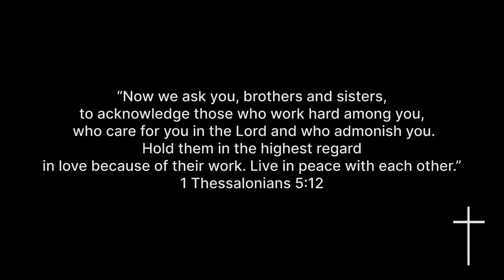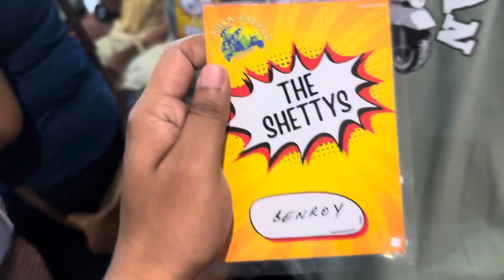Silvassa Day 1 | Family Camp | Dgv Resort Silvassa.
Hello guys my name is Sujan Mandal,
I Started vlogging since 28/AUG/2022,
Im a Dancer, Choreographer,Founder
@THE HOUSE OF DAVID DANCE STUDIO
 and now I am content creator, vlogger from Mumbai, India. I upload my vlog  twice aweek on my Youtube channel either in the morning at 9 am or 5 pm. I am proud to share my life story and my lifestyle through vlogging. My aim is here to entertain, educate and inspire you all.